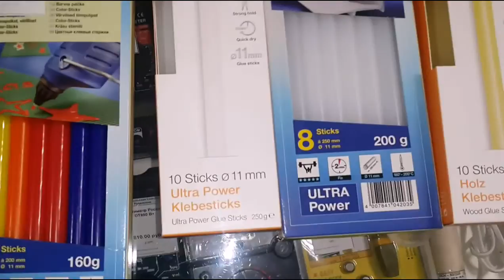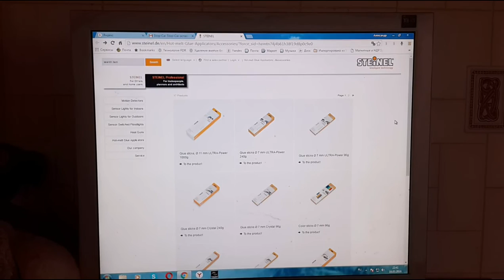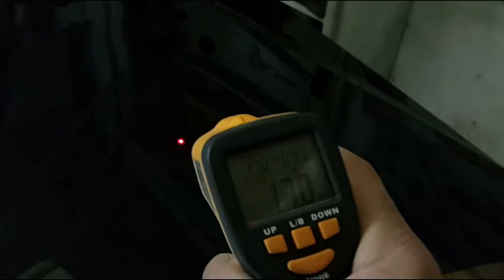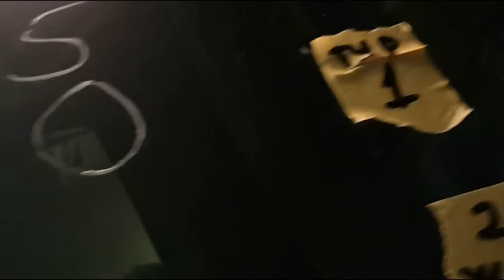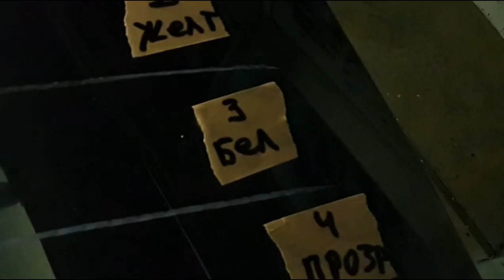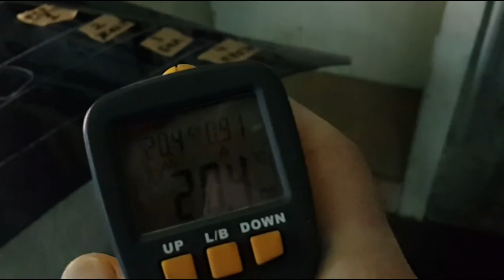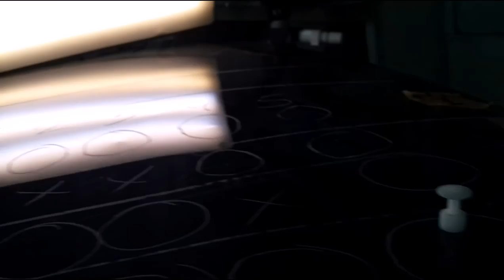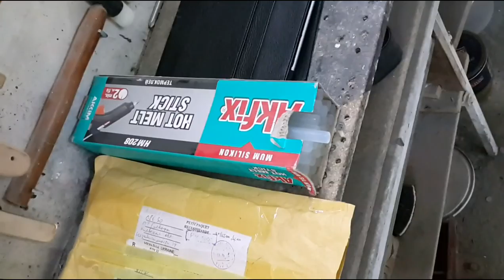PDR glue hotmelt test - PDR термоклеи покупка и тест ---